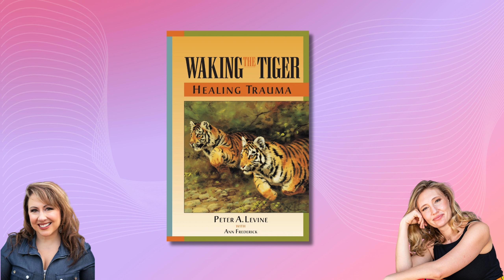EP 67 - On Healing Our Traumatic Pasts with Dr. Peter Levine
Drs. Kelley and Jeanne speak to the inspiring Dr. Peter A. Levine, author of several best-selling books including "Waking the Tiger: Healing Trauma." Dr, Levine is the developer of Somatic Experiencing®, a naturalistic and neurobiological approach to healing trauma, which he has developed over the past 50 years. He is the Founder and President of the Ergos Institute for Somatic Education, dedicated to Community Outreach and Post-Advanced Somatic Experiencing® Training, and the Founder
and Advisor for Somatic Experiencing International.

In this special episode Drs. Jeanne and Kelley talk to Dr. Levine about his latest, a deeply personal book, An Autobiography of Trauma: A Healing Journey. Dr. Peter A. Levine discusses his personal journey of healing from trauma and the importance of somatic experiencing in trauma therapy.

Key Topics

Dr. Levine's childhood experiences with trauma and how it shaped his interest in trauma healing.
The journey to writing the book and the importance of sharing personal woundedness in trauma work.
The Somatic Experiencing approach and the significance of embodied experiences in healing trauma.
The significance of having a present and empathetic other to assist in the healing process.
The difficulties of facing betrayal and the challenges of overcoming it.
The power of reworking traumatic memories and the role of safe relationships in healing.
The impact of Dr. Levine's work, the importance of vulnerability and shared humanity in creating a more compassionate world.